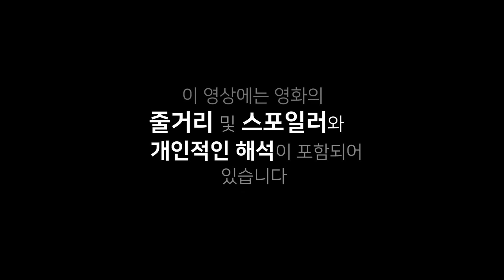눈떠보니 인류를 멸망시킨 외계로봇과 싸우게 된 미특수부대원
기억을 잃은채 외계 로봇과 싸우게 된 특수부대원의 이야기를 다룬 영화